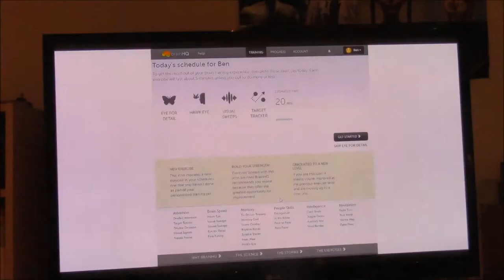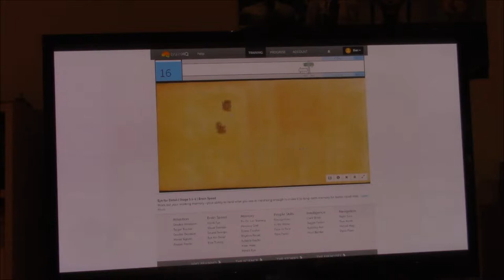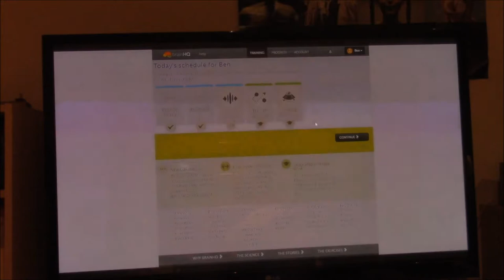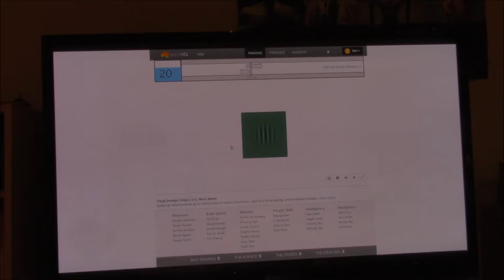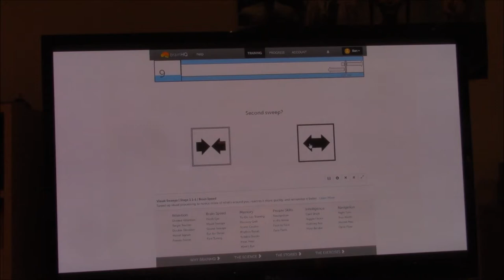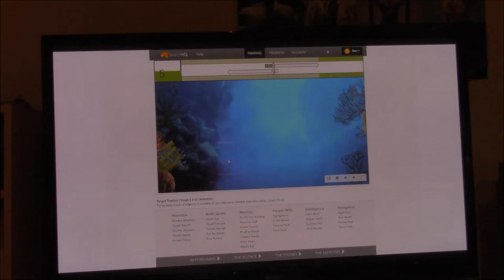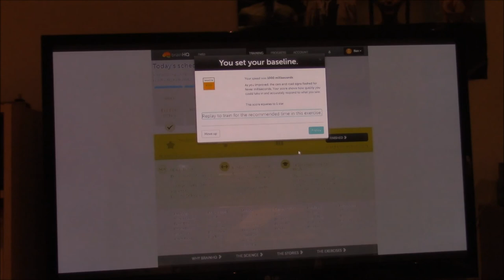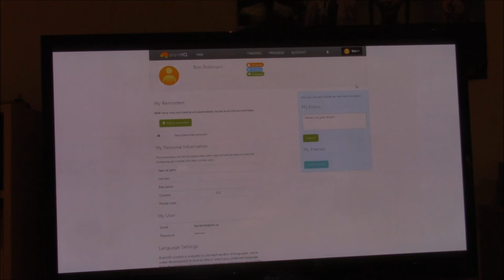brainhq test play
Let's Play, brainhq